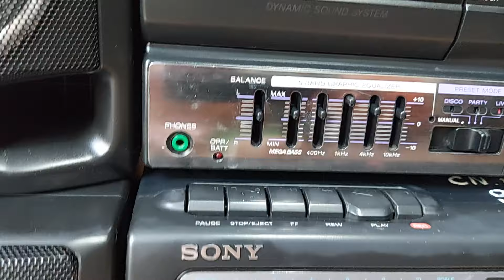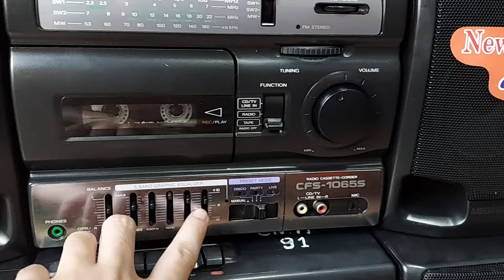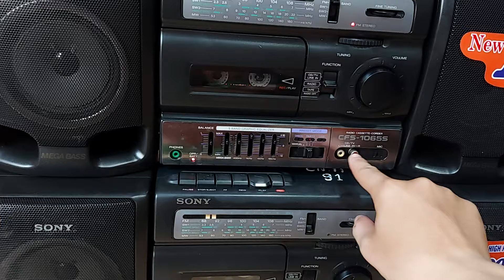Đài cassette SONY CFS - 1065S Huyền Thoại | Giá bán : 1,4 triệu | LH 0938.303.454